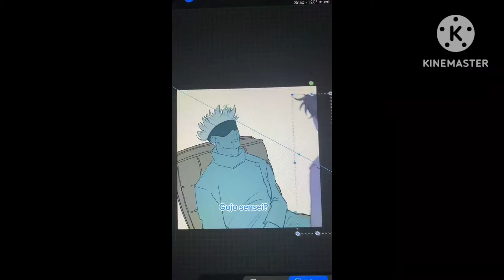Jujutsu Student react to Megumi Fushiguro Past || Season 2 || Jujutsu kaisen react